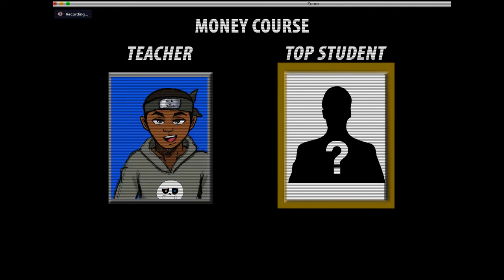HOW TO GET RICH TUTORIALS BE LIKE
In today's video I do a parody on how to make money fast tutorials, or "how to make money courses"  with those fake gurus promising ferraris type beat.

making money fast
gary vee